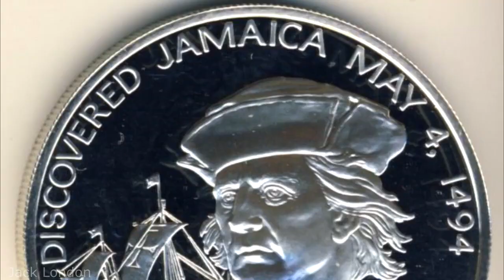Boney M - Chica Da Silva (HD 1280x720)